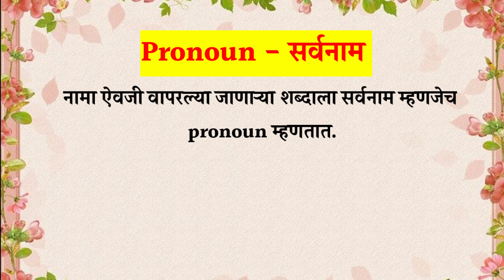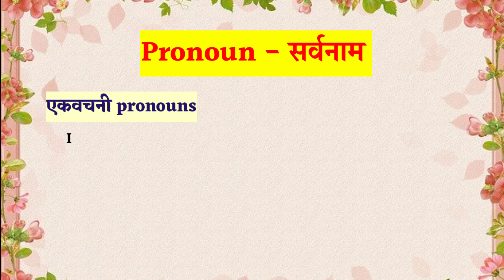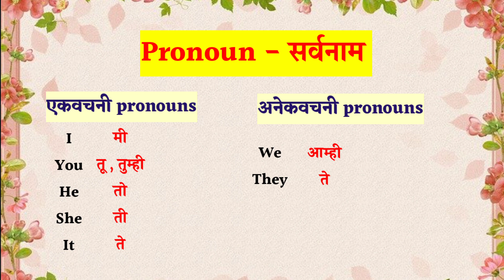pronoun|सर्वनाम| I,you,he,she,it,we, they कधी वापरावे? इंग्रजी शिका आपल्या मराठी भाषेतून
I,you,he,she,it,we, they कधी वापरावे?